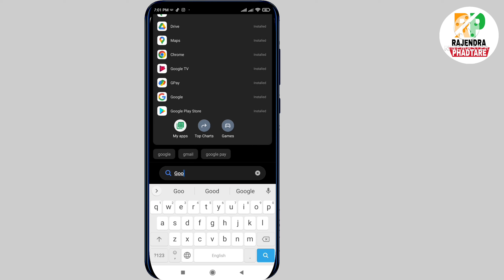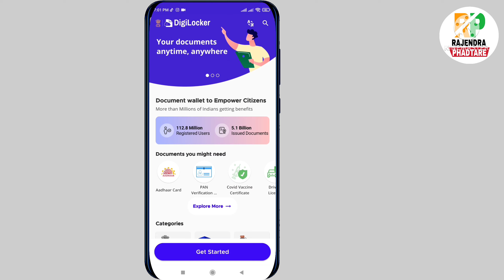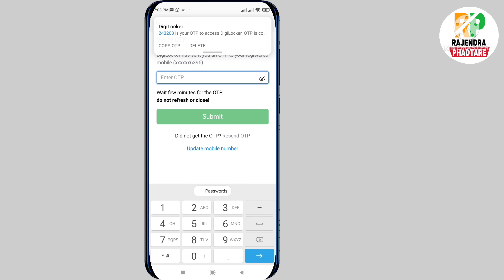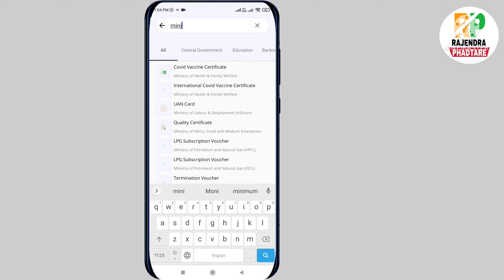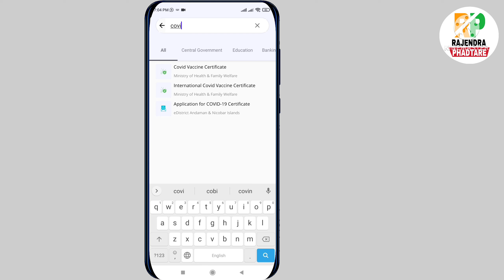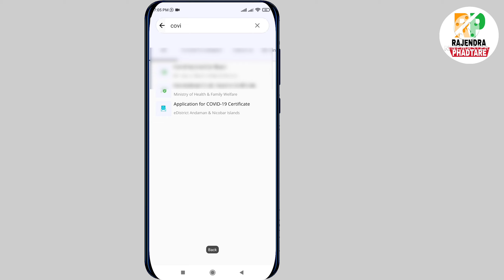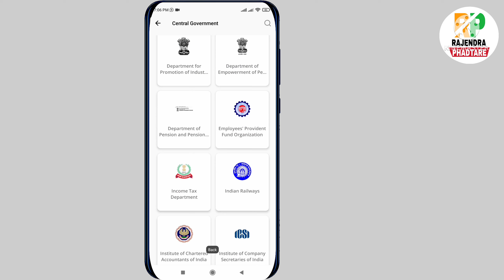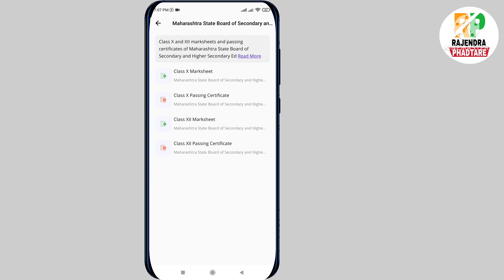Driving Licence | Pan Card | RC Book | 10th Or 12th Certificate Download Kare Mobile Se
Driving Licence | Pan Card | RC Book | 10th Or 12th Certificate Download From Digilocker

Topic 👇
how to create account on digilocker
how to use digilocker app
how to download document on digilocker
how to download 10th marksheet
how to download 12th marksheet
how to download 10th marksheet from digilocker
digilocker kaise use kare
how to download pan card
how to download rc book online
how to download driving licence online
how to download uan card online
digilocker me driving licence kaise add kare
digilocker me document kaise upload kare
digilocker me document kaise upload kare rc book